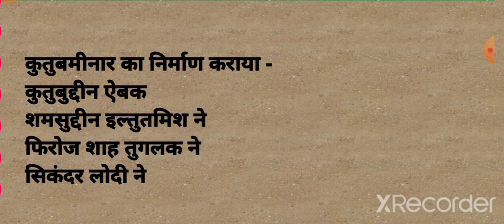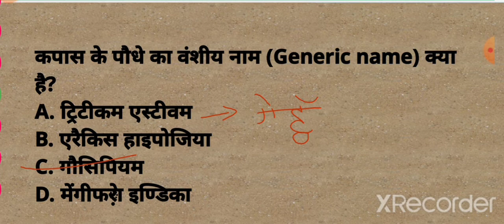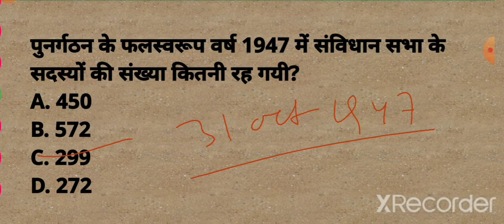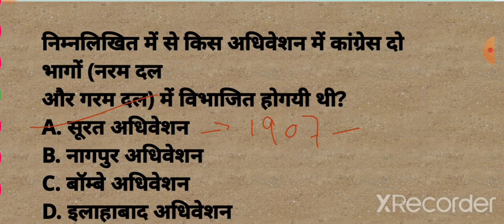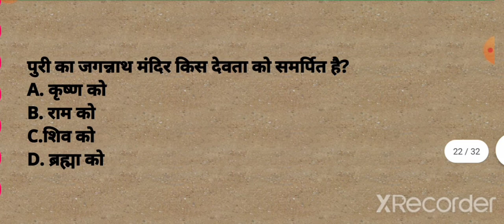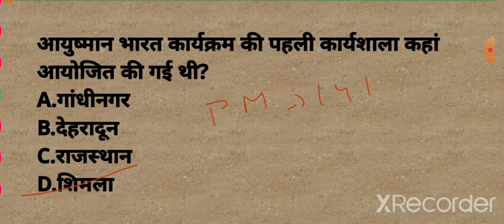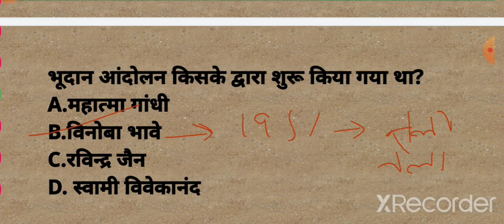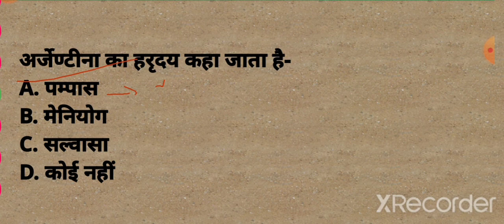Railway model set 5 | NTPC Group D model set|Abpadhegaindia|Railway Gk Gs| RRB NTPC Group D GKGs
Railway model set 5

This video contains railway model set 5 Gk gs questions for upcoming railway exam with detail explanation.

Abpadhegaindia